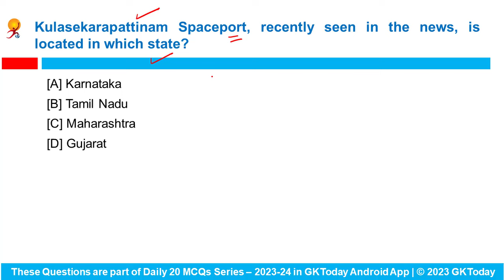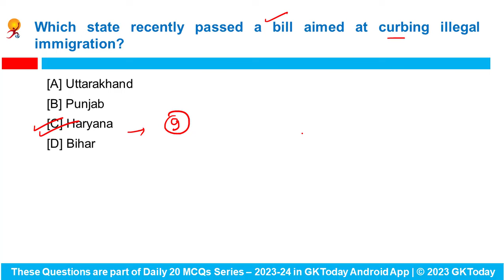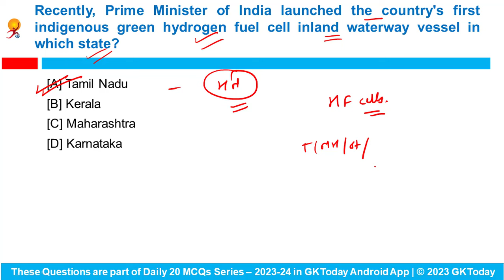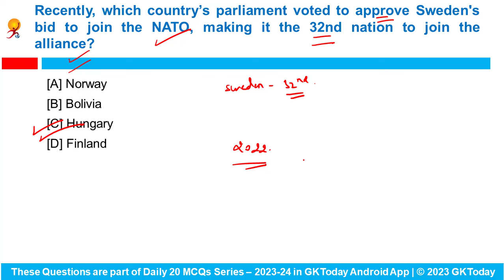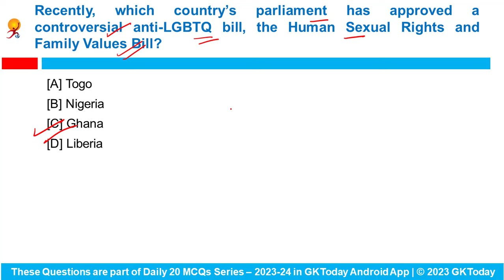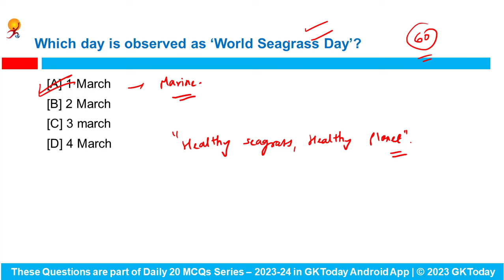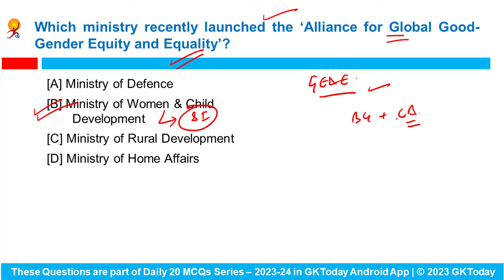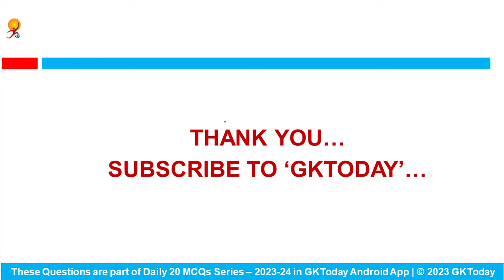March 6, 2024 Current Affairs in English by GKToday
In this video, we discuss GKToday's Top Current Affairs MCQs for 6 March, 2024.